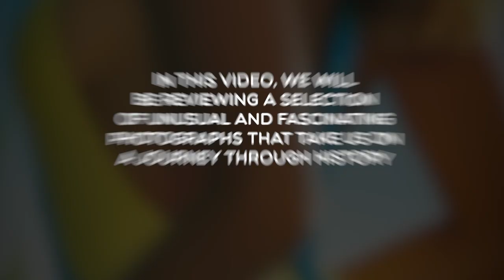BEAUTIFUL HISTORICAL PHOTOS: Interesting and Astounding Facts from History in Photographs